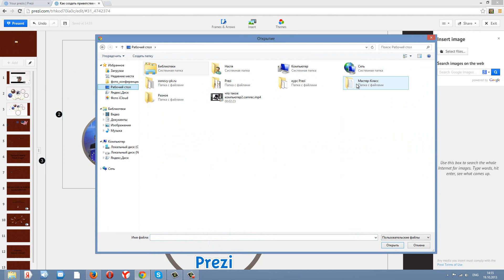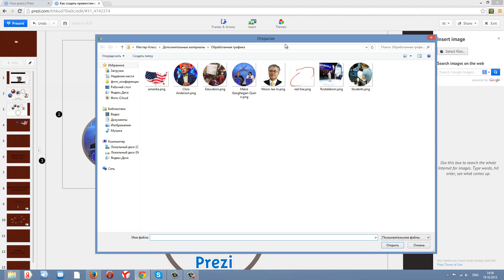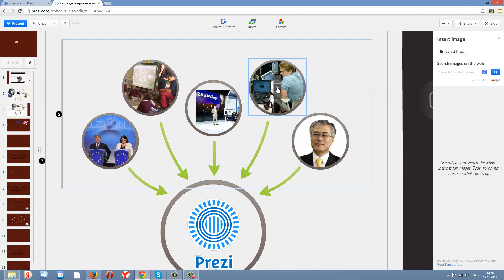8. Prezi: Как добавить изображение в Prezi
Бесплатный обучающий курс "Prezi. Быстрый старт" в отличном качестве FullHD и с хорошим звуком (22 видеоурока, полная версия) можно скачать по адресу

Как добавить изображение в Prezi?

Всем привет, дорогие друзья, с вами снова Анастасия Владыкина, и в этом видео мы разберем, как добавить в prezi изображения. У меня есть готовая презентация, и давайте на примере нее и рассмотрим. Итак, у меня уже вставлены некоторые изображения, давайте я удалю несколько, как будто бы их и не было. Выделяю, нажимаю Delete, и так далее.
Для того, чтобы добавить изображение, нажимаю Insert. Далее -- Image. Я буду добавлять изображения с компьютера, потому что у меня уже есть набор обработанных изображений, которые подготовлены специально для презентации. Нажимаю select files, и ищу на своем компьютере, где они у меня находятся. Так. Мы удалили это изображение, поэтому я его выбираю, оно у меня в формате png, то есть в презентацию без проблем добавится, нажимаю открыть. Итак, сейчас его необходимо немножко уменьшить. Оно у нас уже выделено, поэтому зажимаем его  правый угол, чтобы уменьшить изображение, либо его можно уменьшить, нажимая плюс или минус. Итак, еще немножечко уменьшу, и слегка подвину. Все, отлично, изображение добавлено.
Добавляем следующее изображение. Снова select files, так, какого у нас не хватает, допустим, этого. Выбираю его, нажимаю открыть, сейчас оно у меня загрузится, и также его уменьшаем, под рамки нашей диаграммы. Так, немножко увеличим, еще немножко нужно увеличить, подвинем, отлично!
Итак, в этом видео уроке мы разобрали как добавить в prezi изображения, а мы увидимся в следующих видео. С вами была Анастасия Владыкина. Пока!